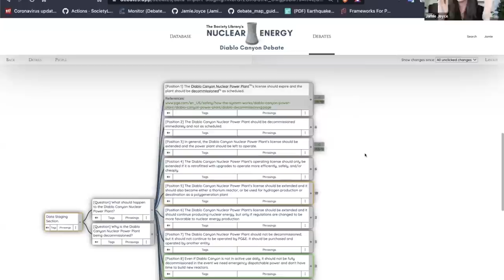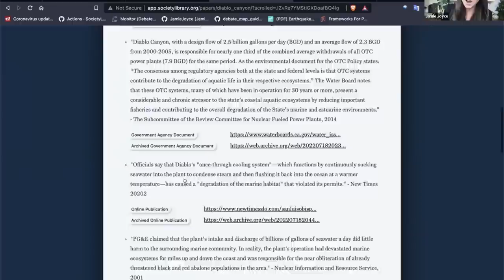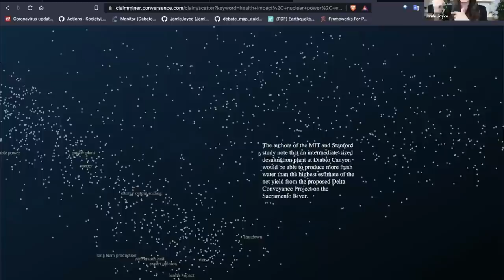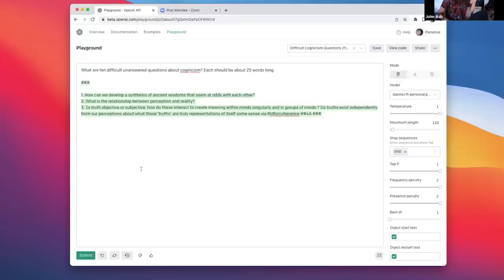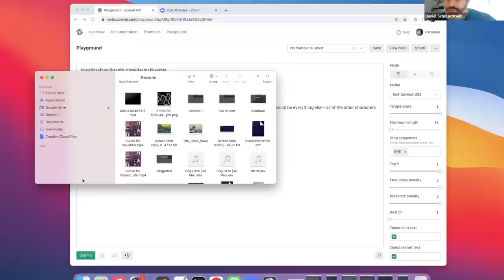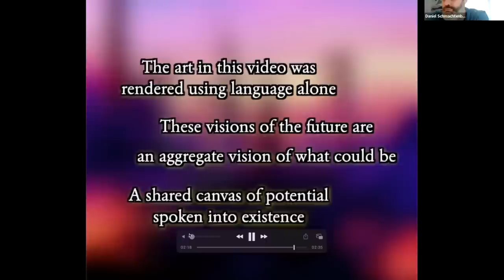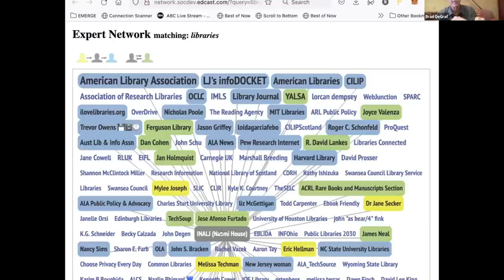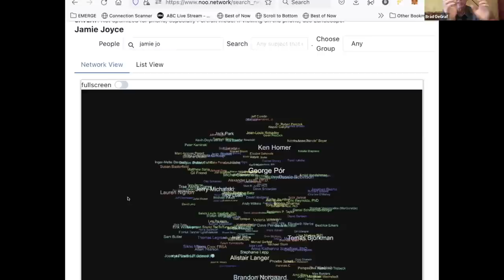Emerging Projects in Public Sensemaking w/ Daniel Schmachtenberger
Daniel Schmachtenberger returns to The Stoa to highlight good projects, and people doing good work - to inspire Stoans about the types of solutions people can create.

Daniel will dialogue with the following people: Jamie Joyce, John Ash and Brad deGraf.

Jamie Joyce of Society Library . The Society Library is a 501(c)3 nonprofit collective intelligence organization that provides content for free and grows with your donations. See more of their work and support it here: SocietyLibrary.org. Follow them @SocietyLibrary on Twitter, Facebook, Medium, and Instagram. If you would like to follow their Executive Director, Jamie Joyce, she is @JustJamieJoyce on Twitter.

John Ash of Cognicism. Cognicism is a system of sense-making that uses generative text modeling as a form of high resolution predictive democracy. Large text models like GPT-3 are able to summarize large volumes of information very rapidly and efficiency. Public discourse and law occurs in natural language and cognicism reinvents the social interface from the ground up using these tools. Take the purple pill @ and check out John's YouTube channel

Brad deGraf of NooNet.